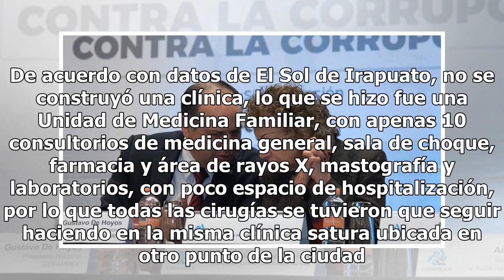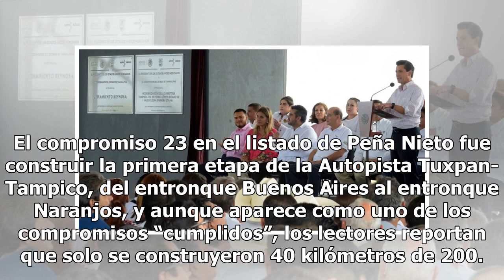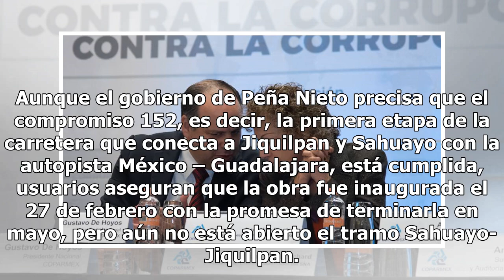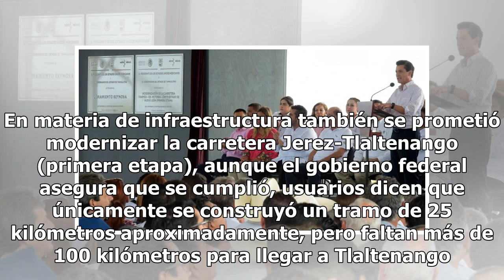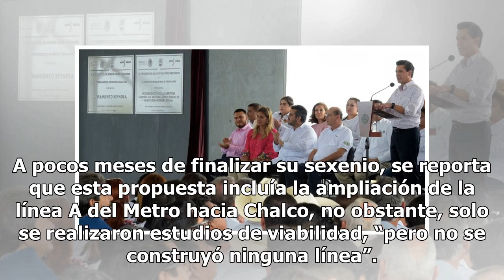Usuarios critican compromisos que firmó Peña Nieto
Reportan fallas en obras CIUDAD DE MÉXICO.— Ciudadanos de todo el país reportan algunas fallas, obras inconclusas o lo que para ellos Enrique Peña Nieto quedó a deber de sus 266 compromisos que firmó ante notario público en 2012. El presidente asegura que al concluir su administración habrá avanzado...